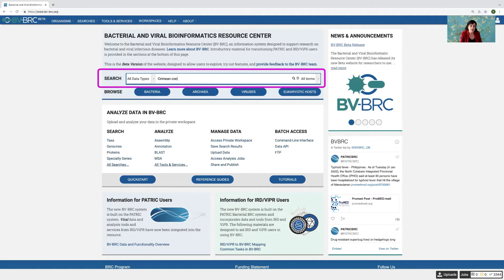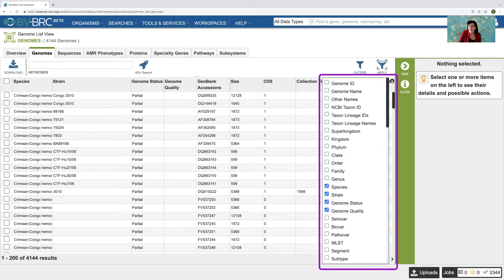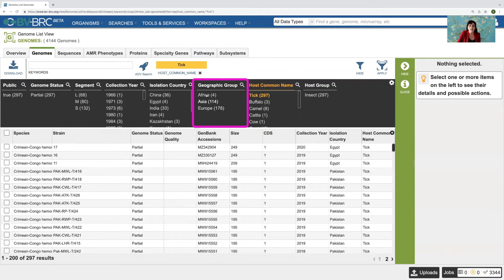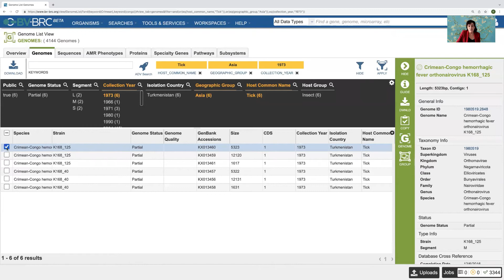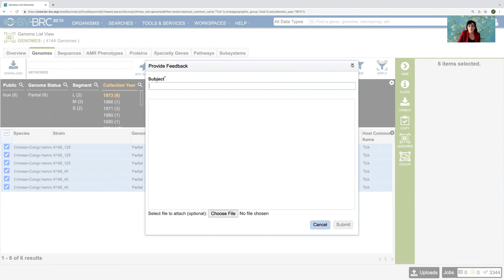Filtering on tabular results in BV-BRC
Overview of using filters to narrow down to data of interest in BV-BRC.